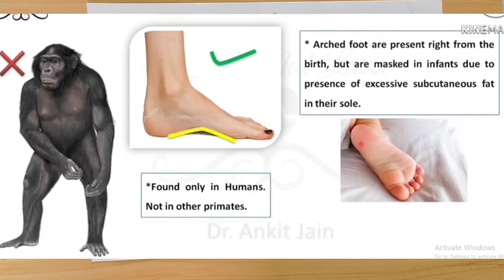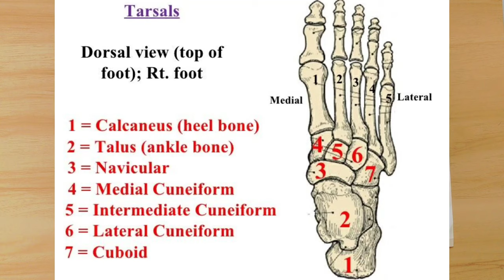ARCHES OF FOOT - ANATOMY /PART 1 / LOWER LIMB